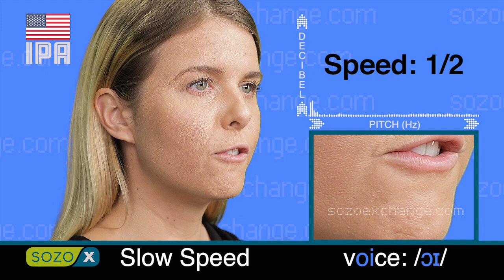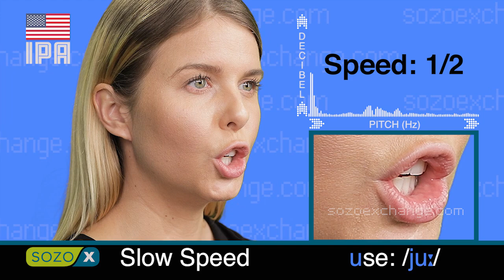Dipthongs IPA International Phonetic Alphabet American Pronunciatio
This video was created to help students improve their
pronunciation.